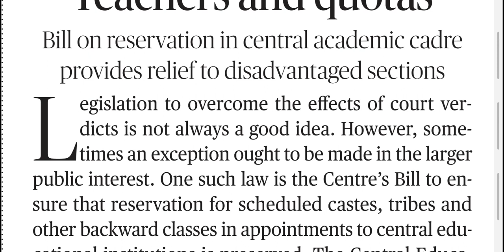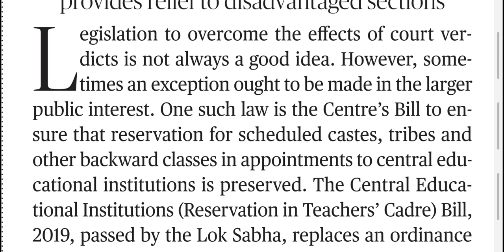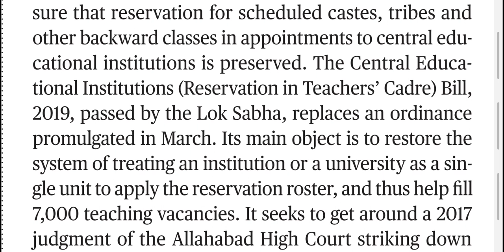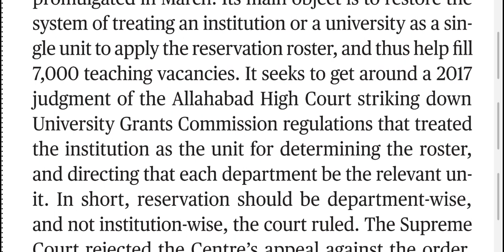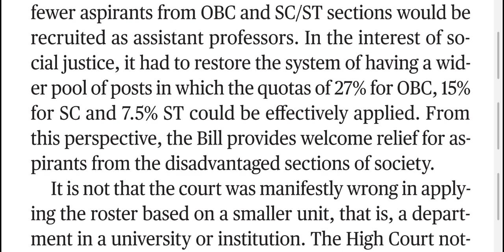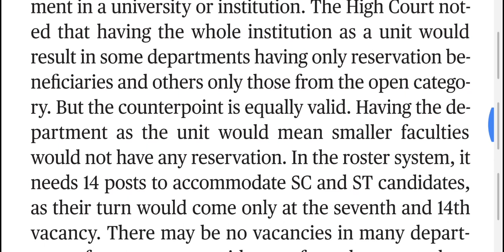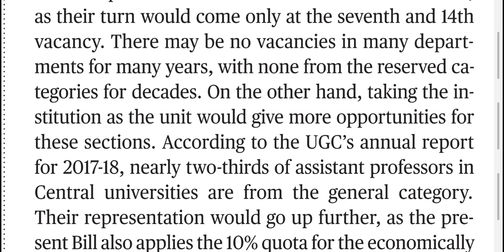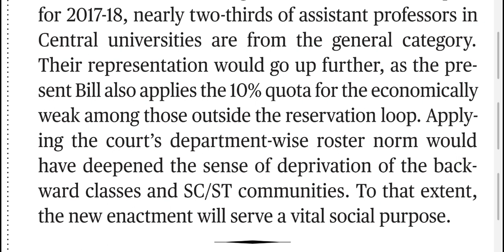03 July 2019 The Hindu Editorial Translation in Hindi | संपूर्ण व्याख्या हिंदी में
The Hindu editorial complete translation and analysis in Hindi 3rd July 2019